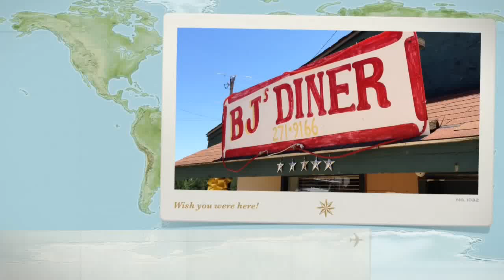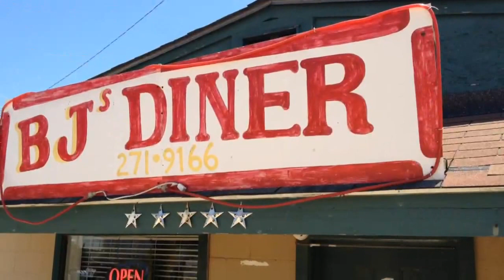BJ's Diner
--a delicious lunch in Arabi, GA